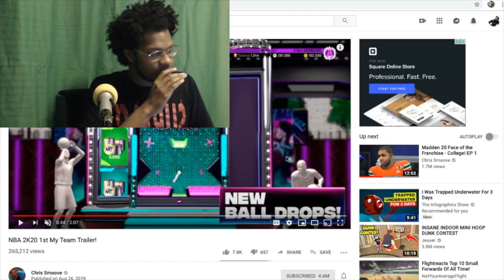NBA 2K20 Gambling IS IT TRUE , Slot Machines And More